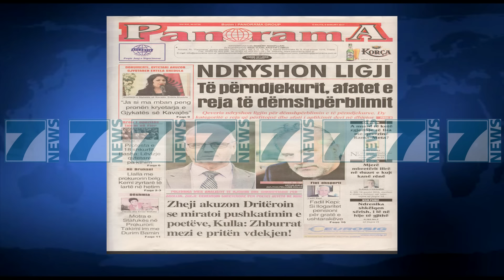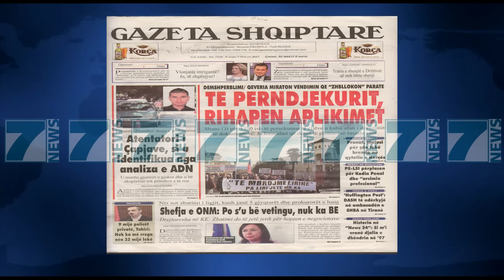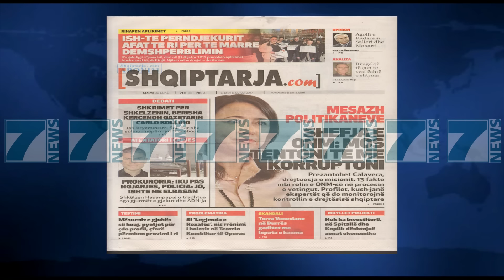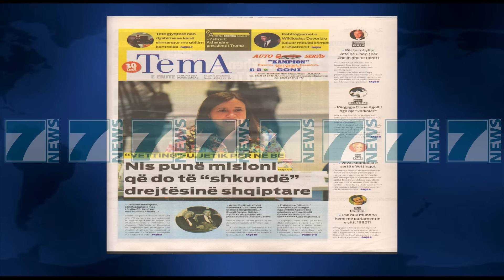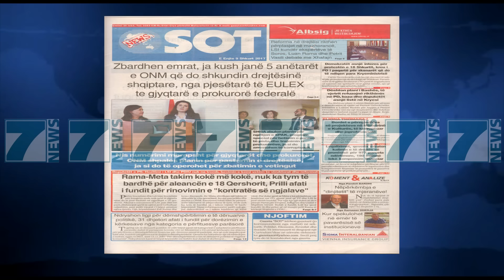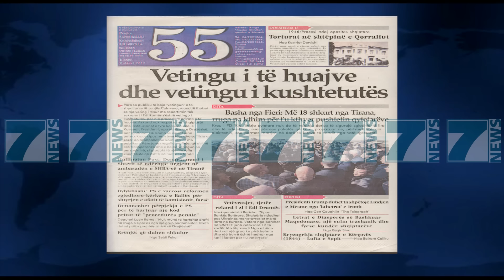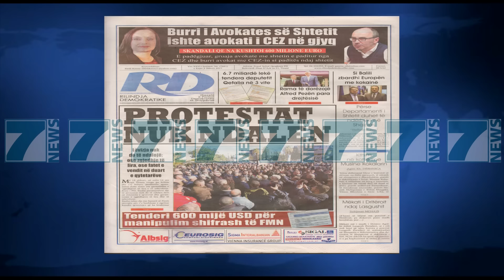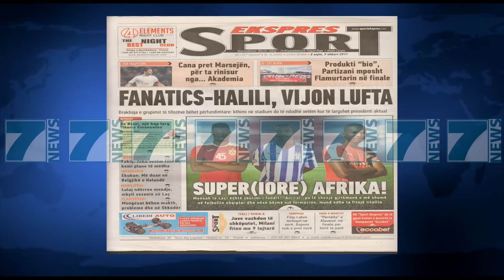SHTYPI I DITES ME TITUJT E GAZETAVE E ENJTE 9 SHKURT 2017 - News, Lajme - Kanali 7